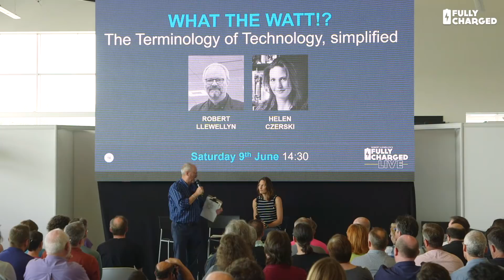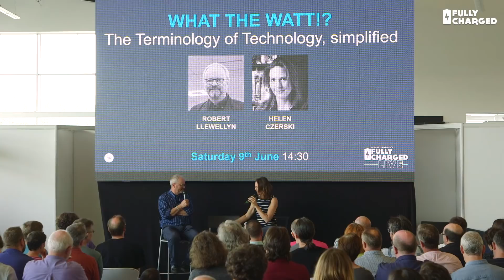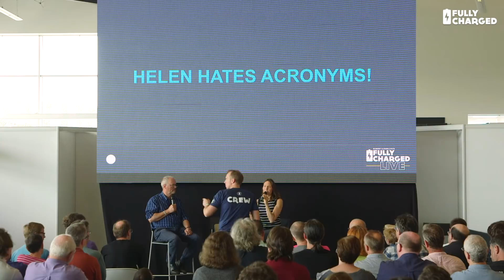What the Watt!? | Fully Charged Live 2018 Talk 7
Robert Llewellyn chats to Helen Czerski; physicist, presenter, oceanographer, author & current Research Fellow in the Department of Mechanical Engineering at University College London. Maybe Helen can help Robert understand what it means to be 'fully charged'?

This talk took place on Saturday 9th June 2018 at 2:30pm, as part of Fully Charged Live 2018 at Silverstone, UK.